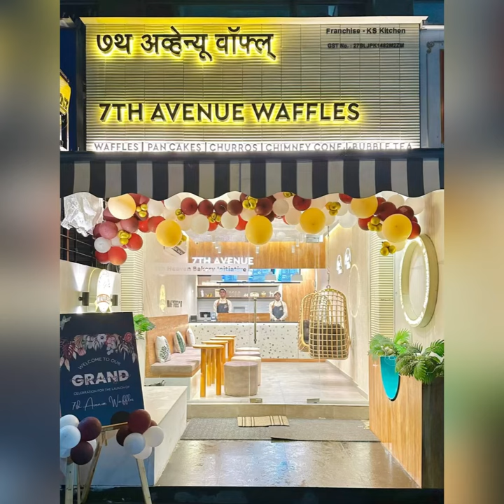7th Avenue Waffles - Store Look & Feel | Modern & Contemporary Interiors | India | Waffle Franchise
Have a look at what a 7th Avenue Waffles store looks like!

ADDRESS
Shop No.47, Ground Floor, Centrium Mall,
Next to Fast Food Express, Lokhandwala Township, kandivall (East), Mumbai - 400101